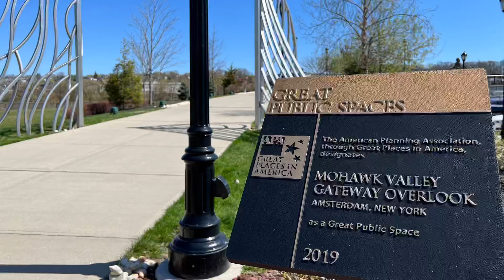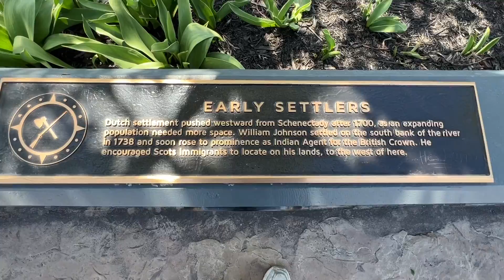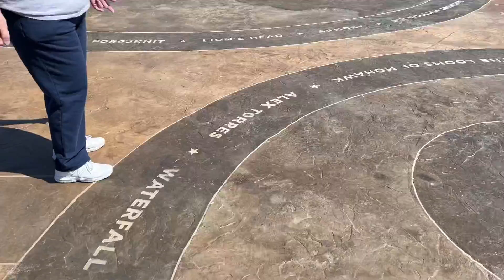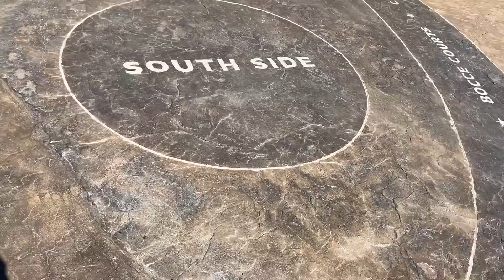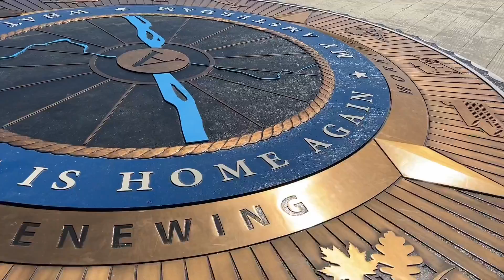Gateway Bridge to Mohawk Valley